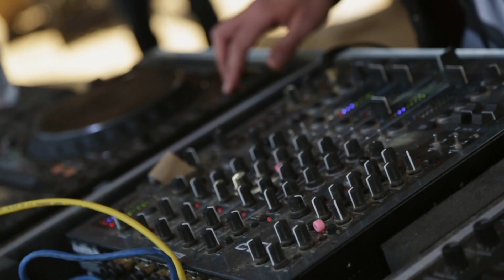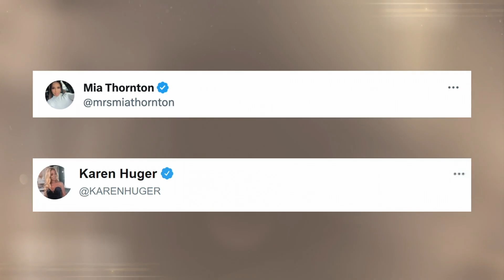The Real Housewives of Potomac Season 8 Episode 6 RR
"Tequila, Tears, Texas" Everything's bigger in Texas, including the drama. Ashley continues her mission to keep spirits high and Austin weird, but plans are derailed when Robyn is pushed to her breaking point.